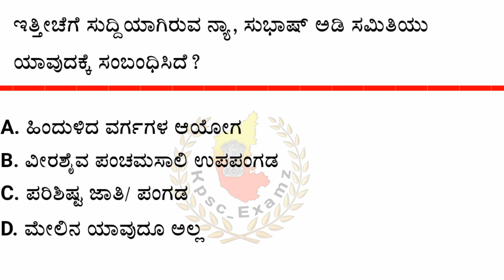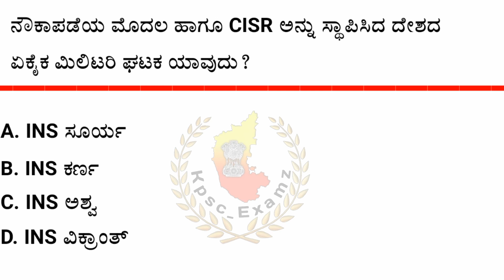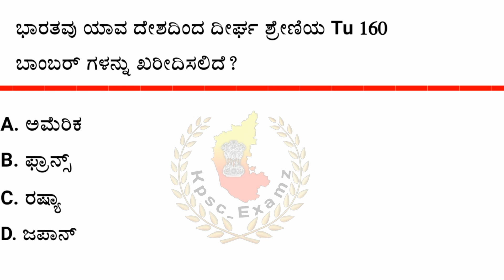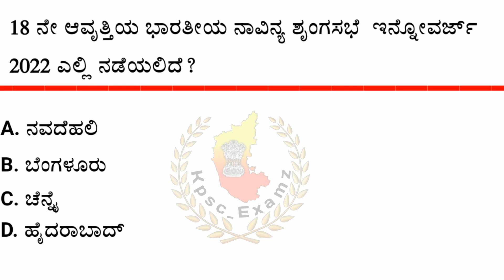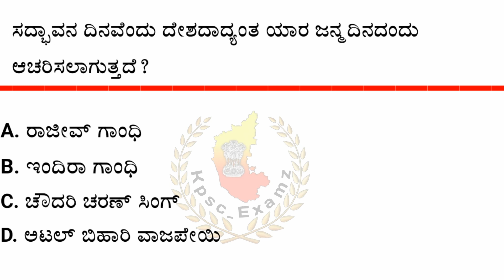ಆಗಸ್ಟ್ 21~22 ರ ಪ್ರಮುಖ ಪ್ರಚಲಿತ ಘಟನೆಗಳು ||August 21~22 current affairs